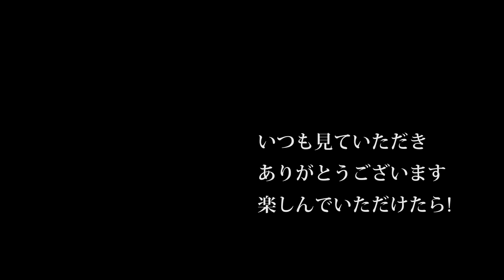【会社員実家農業手伝う】倒伏田の令和元年稲刈り、コンバインもびっくりの倒れ方ANR460も頭を抱える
2220 MASSEY FERGUSON

92歳　5万円の2条刈コンバイン稲刈り活躍・種子島中種子町大平(里さんイタルさん)R1 7 28